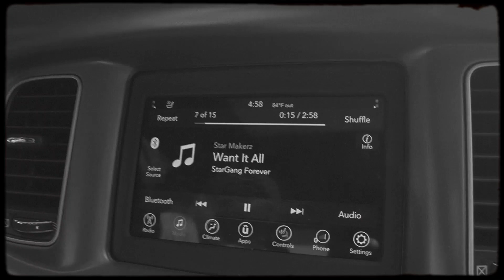Starmakerz - Want It All (Prod By. Ching & Last Atlantis)